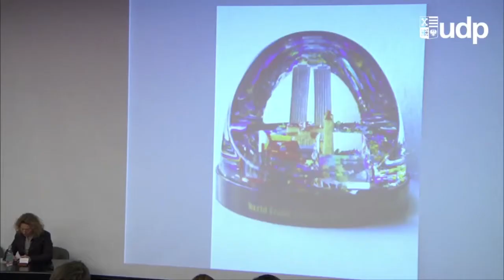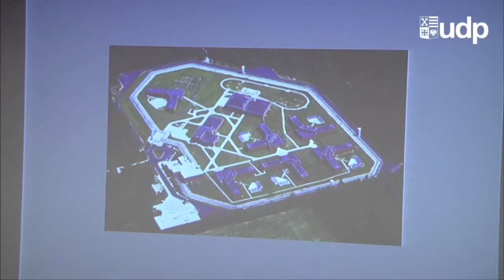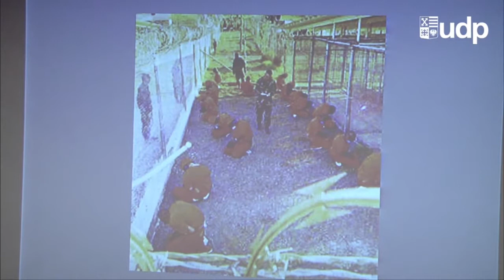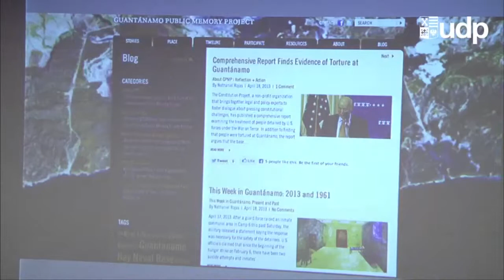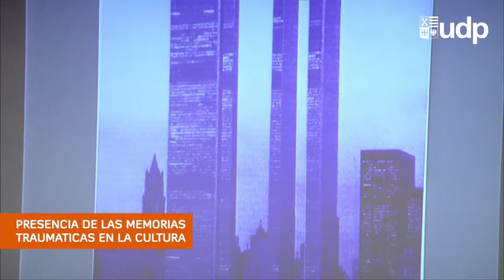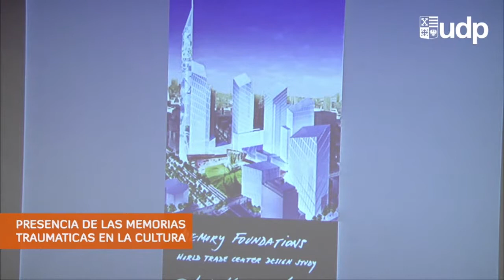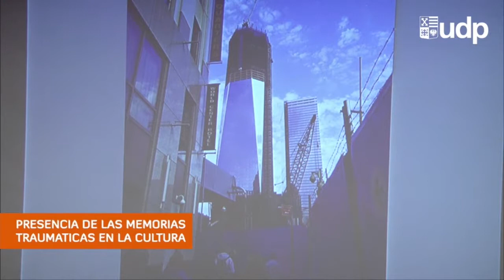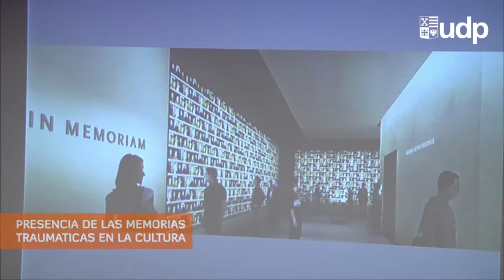Cátedra de la Memoria y los DDHH "Presencia de las memorias traumáticas en la cultura".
Exponen:
Marc Chernick, Justicia Transicional y Memoria Histórica: una mirada a la secuencia del conflicto en Colombia.

Marita Sturken, El legado del 9/11: Arquitecturas de la Tortura, Arquitecturas de la memoria.

Sergio Herskovits, La Shoah en la identidad del pueblo judío.

Modera: Judith Schönsteiner - Directora del Centro de DDHH de la UDP.